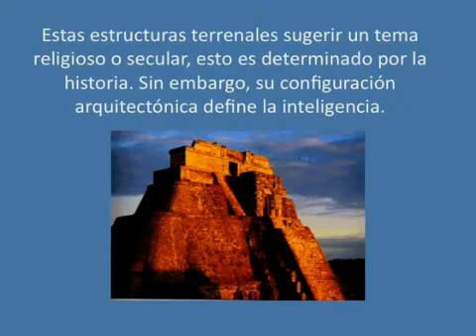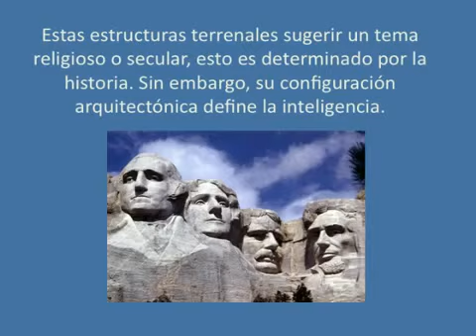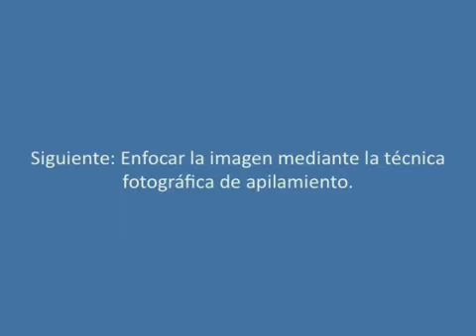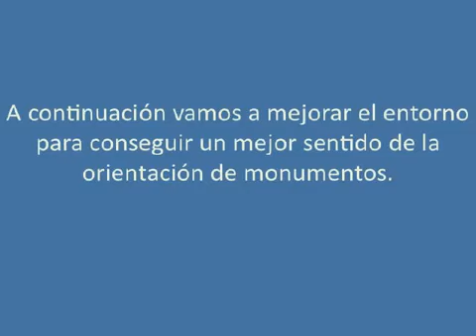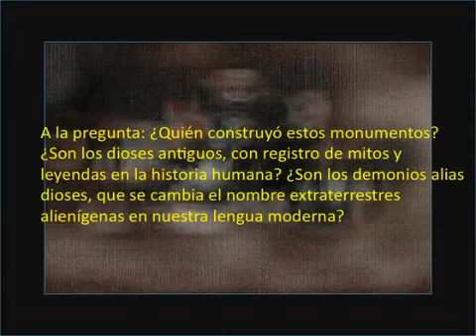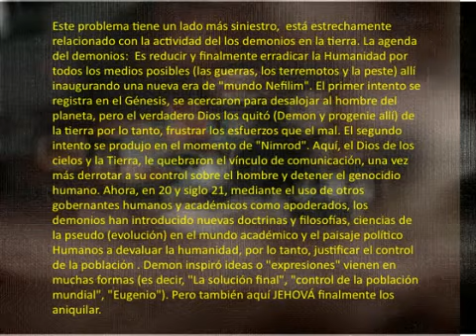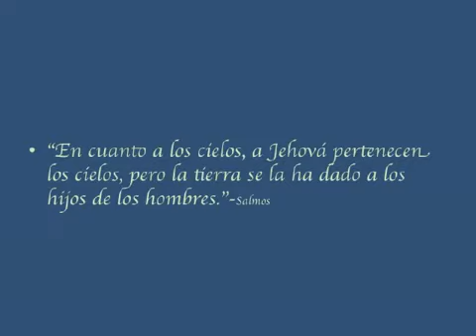GRAN MONUMENTO EN LA LUNA 2013,tributo a moonram1952 by POPpetknows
Un gran monumento en la Luna similar al Monte Rushmore, compuesto por varias cabezas no humanas, ¿a quienes representan estas magníficas e increíbles cconstrucciones, dioses, demonios, ángeles?, Este video esta dedicado a moonram1952, quien es el autor original y fotoanalista de este grandioso trabajo tributo  por POPpetknows;)